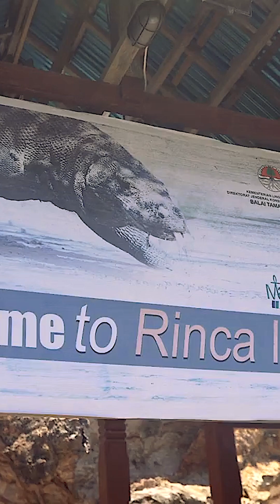The Komodo Dragon (SHORT VERSION)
While we have all heard of mythical dragons from the past..would you believe that  we actually have real dragons living in 2022! They are descendants of dinosaurs and ferocious meat eaters. The Komodo Dragon is an apex predator living on the islands of Komodo and Rinca near Indonesia. Please check out some fun facts concerning this magnificent beast.

Komodo island,
Komodo dragon,
Rinca island,
Komodo,
Dragons,
lizards,
largest lizards in the world,